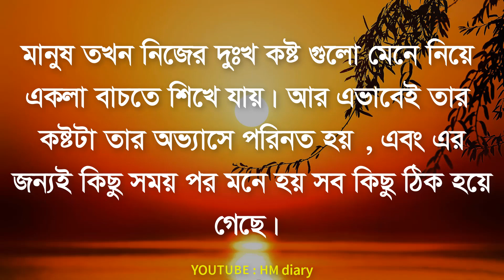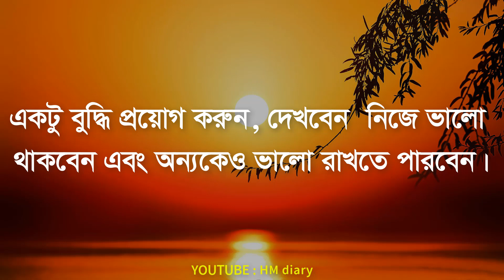যাকে ভালোবাসেন তাকে এই ২টি পরিক্ষা করুন - Heart touching motivational quotes - Bangla motivvation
Oh Christmas Tree
DJ Williams